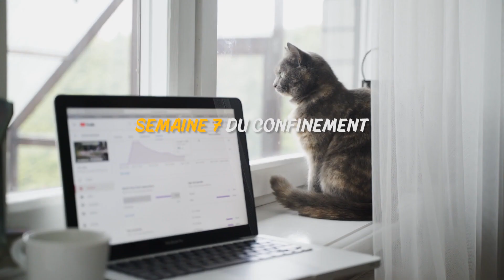Time to Build